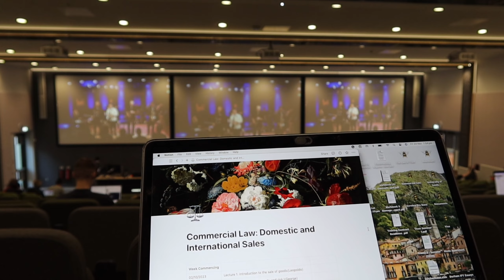wholesome friday of a final year law student at uni of leeds✨💌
Hi loves, I hope you enjoy this day in my life vlog!

ABOUT ME
I’m Rhiannon, and I’m an International student studying law student at the University of Leeds. I'm half Filipina and half American and I'm 22✨

 Law school, law school, Leeds uni, university, second year, vlog, University of Leeds, uni vlog, law school vlog, student, international student, study, work, England, UK law school, productive, productivity,